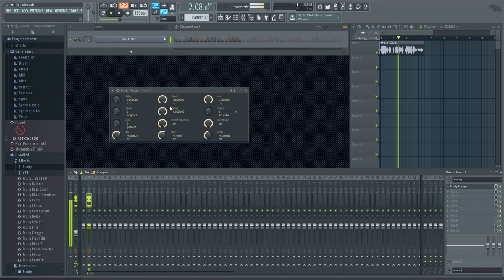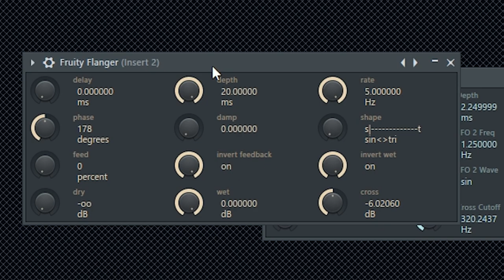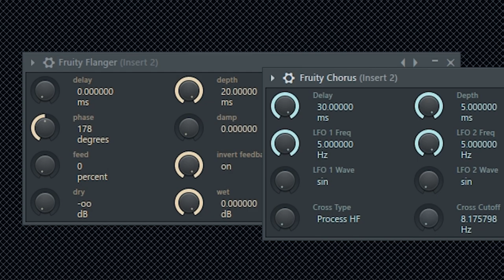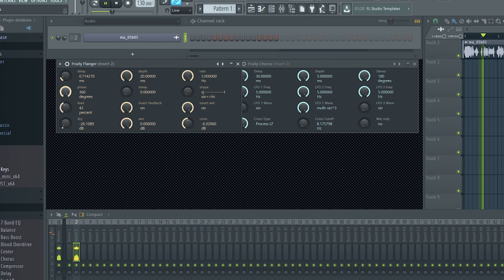WE SHALL ESTABLISH A TIM TAMS CURRENCY EXCHANGE PROGRAM